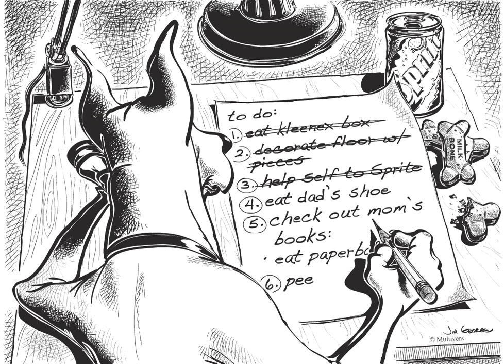Draw the Dog: To Do cartoon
This cartoon will draw itself, as a Great Dane works on his To Do list.

Watch over 200 dog cartoons draw themselves Submit a story, and make your dog famous, too!